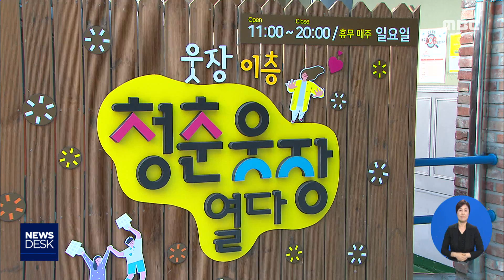'청춘웃장' 재개장, 이번에는 흥행할까? - R (190813화/뉴스데스크)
◀ＡＮＣ▶

지난해 문을 닫았던 순천의 '청춘웃장'이
1년 만에 다시 개장했습니다.

반짝 흥행 이후, 침체와 폐점으로 이어졌던
과거의 모습에서 벗어나
새로운 청년 창업 공간으로
자리매김 할 수 있을지 주목됩니다.

           ◀ＶＣＲ▶

산뜻하게 단장된 전통시장 건물 2층에
저마다의 개성을 갖춘 소규모 점포와
넓은 휴식 공간이 들어섰습니다.

1년간의 준비 과정을 거쳐
최근 새롭게 문을 연 청춘웃장입니다.

이곳에 청년 창업 공간이 처음 조성된 건

하지만, 초반 반짝 흥행을 이어가지 못했고
점주들 간에 갈등까지 불거지면서
개장 1년 만에 문을 닫았습니다.

지난해 4월, 전라남도로부터
관리권을 넘겨받은 순천시는
공간을 확장하고 청년 창업가들을 재모집해
청년몰을 다시 선보였습니다.

대신 이번에는
채식주의자를 겨냥한 빵과
직점 디자인한 인테리어 소품 등
특색있는 아이템 위주로 점포를 구성했고,

시행착오를 줄이기 위해
사전 교육도 강화했습니다.

           ◀ＩＮＴ▶
"기본적인 소양부터 손님 응대하는 방법,
 창업에 대한 지식들을 교육을 충분히 해야만
 스스로 자립할 수 있는 능력이 생기는 것
 같더라고요."

점주들 역시 자체 규약을 마련하고,
정기적인 아이디어 회의를 통해
청년몰 활성화의 돌파구를 찾고 있습니다.

           ◀ＩＮＴ▶
"기본적으로 서비스 마인드나 상품의 질이나
 수준이 높다고 생각하고요. 대외 활동을 많이
 하면서 최대한 웃장을 알리고 봉사활동도
 하려고 계획을..."

[C/G - 중앙하단 투명]
청년몰 조성사업이 전국적으로 활발하게
추진됐지만, 점포 4곳 중 한 곳 이상이
문을 닫은 상황.///

열악한 입지여건을 극복하고
경쟁력과 자생력, 전문성을 갖추기 위해서는
지속적인 마케팅과 재교육이 필수적입니다.

           ◀ＩＮＴ▶
"재교육을 할 수 있는 전문가와의 네트워크가
 활용이 돼서 지속적으로 성장할 수 있도록,
 이 청년들이 다시 또 멘토 역할을 하거나
 또 다른 사람들을 지원할 수 있게끔..."

한 차례 실패를 겪었던 청춘웃장이
전통시장과 상생하는